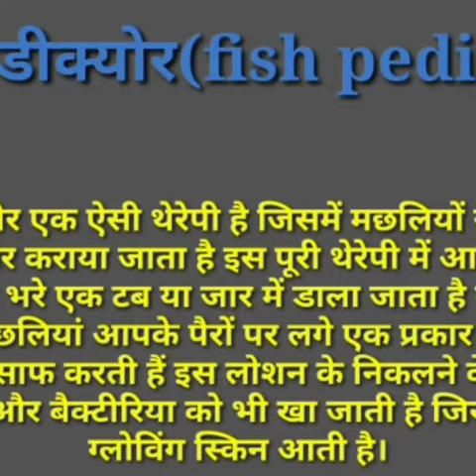short video#fish pedicure#youtube video#full video published feb2021#sholeshrathore#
Youtube playlist Class 11th history -

Chhattisgarh gk-